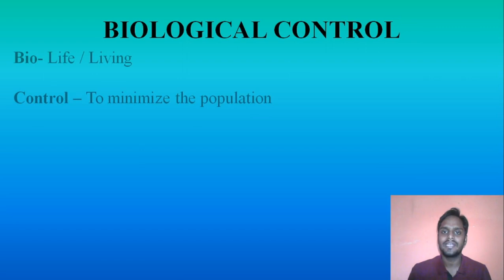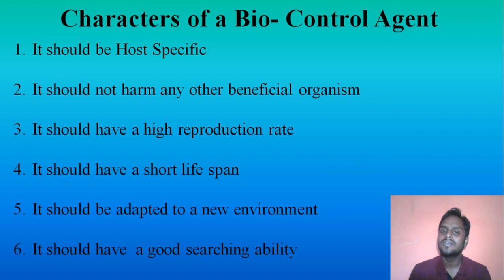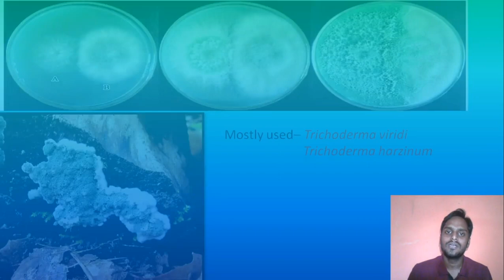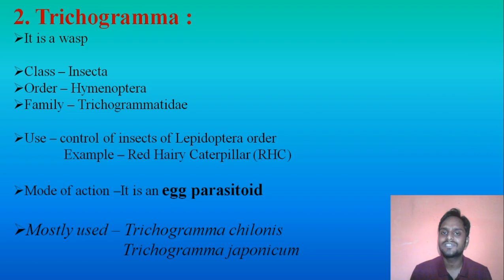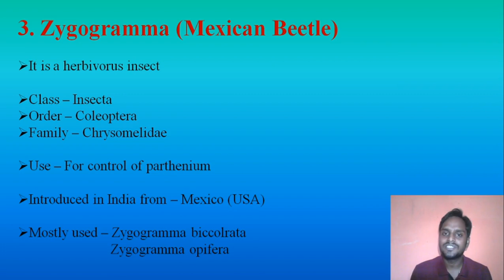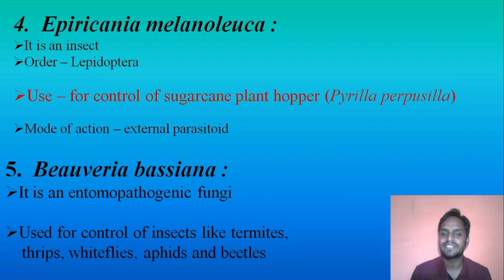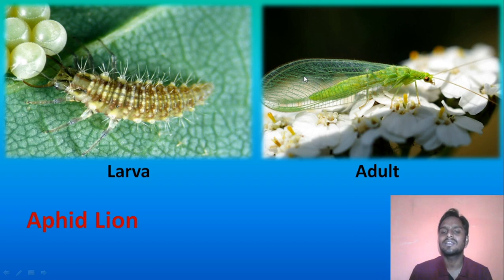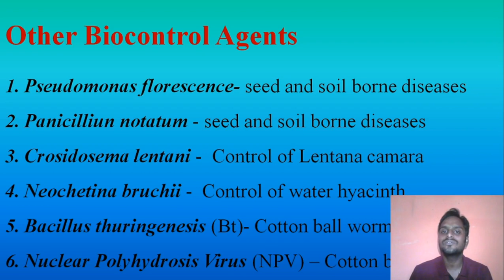Bio Control and Bio Control Agents (जैविक नियंत्रण एवं जैव नियंत्रक )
Hello friends, My name is Dinesh Panwar
This video is for the students of agriculture stream who wants to prepare for the exams like ICAR, BHU, JET, AO, AAO, Supervisor and bank related exams where agriculture is an important subject.
Bio control refers to the control of harmful organisms with the help of a natural enemy. These natural enemies are brought to a desired place by humans and used for the purpose of reducing the population level of the harmful organisms below ETL, so the harm caused by them is reduced to minimum.
Some of the important biocontrol agents  are discussed in this video with the important points which can be asked in the exams.
I hope this video will be helpful in your exam preparation